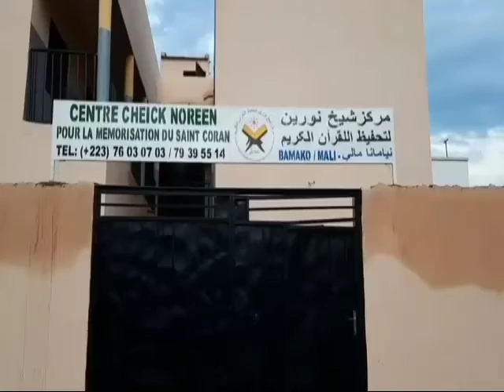IMAM NOREEN MOHAMED SIDIQ